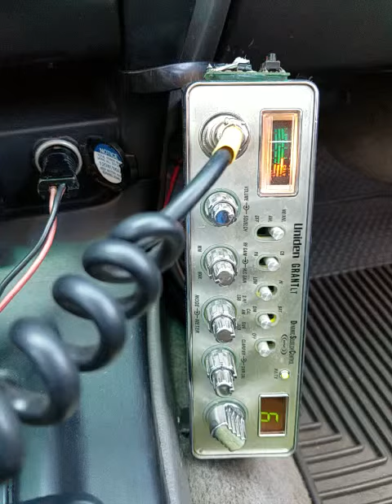05-05-2019 ModSqd DnamiteCA 689Belize